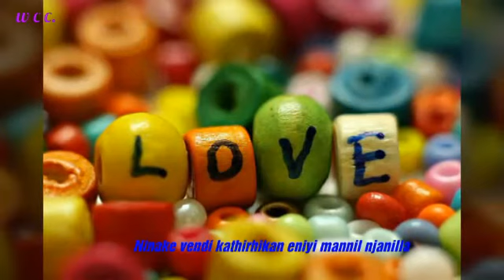I love lover's. 😇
Recorded for lover's 💝